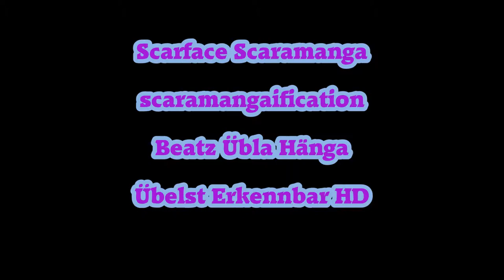Scarface Scaramanga scaramangaification Beatz Übla Hänga Übelst Erkennbar HD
alte Texte alte Aufnahmen alter Mann alter Music Maker alte Socken alt halt alta
Ich hatte Spaß beim Schreiben damals, habt ihr vielleicht Spaß beim Hören jetzt ;))